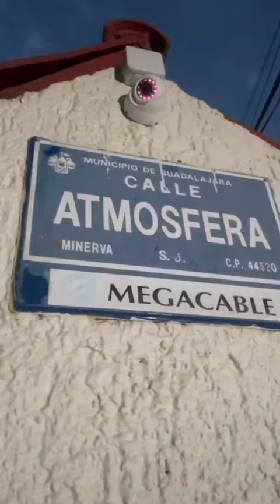Se encontraba haciendo piruetas fue avistado por Policías e intentó darse a la fuga